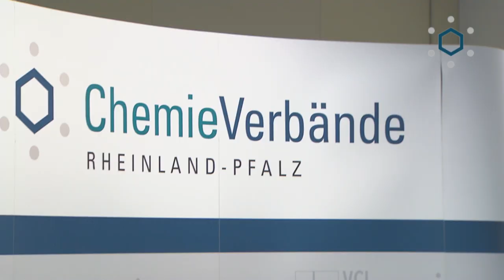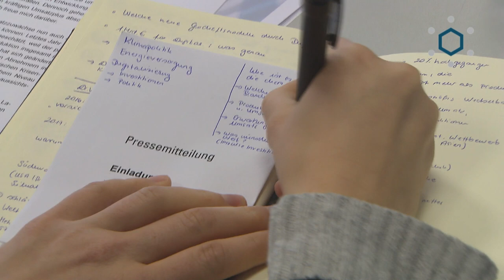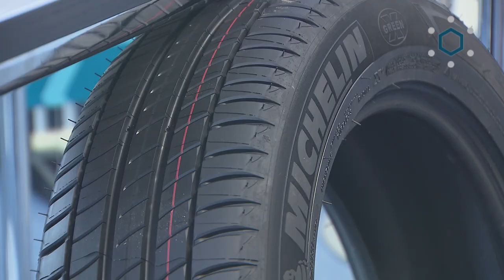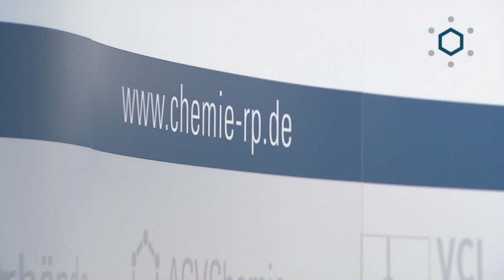Pressekonferenz 2017 der Chemieverbände Rheinland-Pfalz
Auf der Jahrespressekonferenz wurde die wirtschaftliche Lage der chemisch-pharmazeutischen Industrie sowie der Kunststoff- und Gummiwarenhersteller vorgestellt.